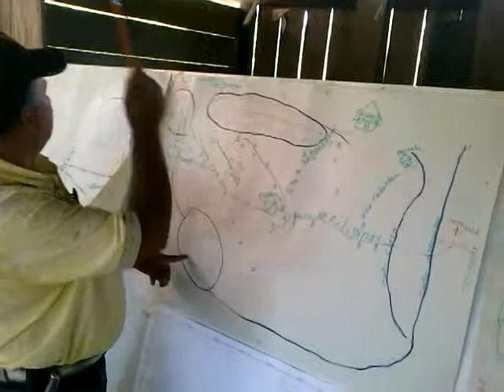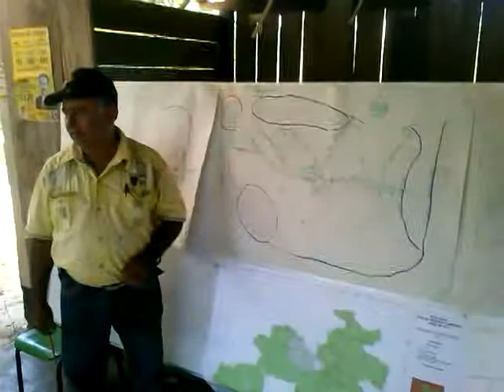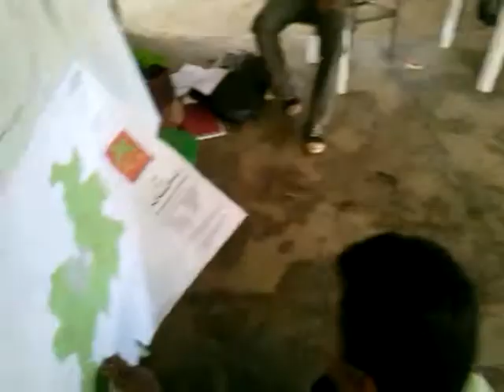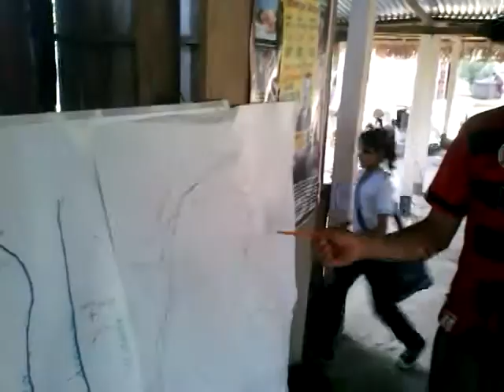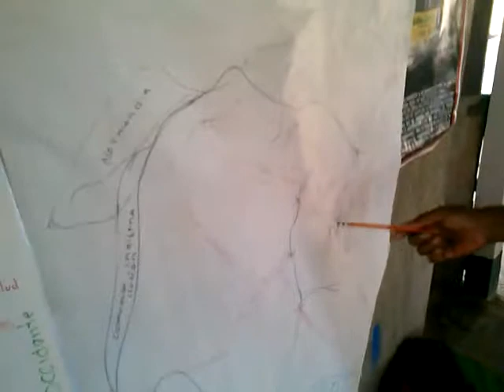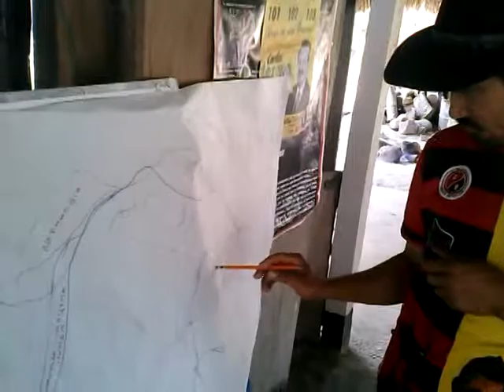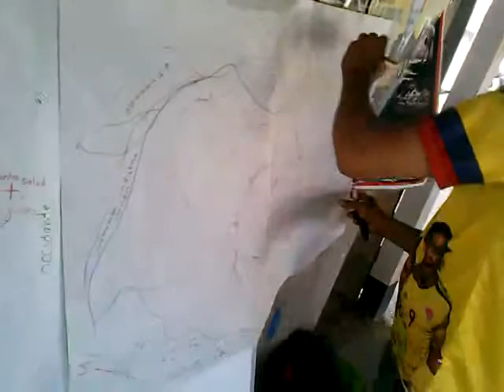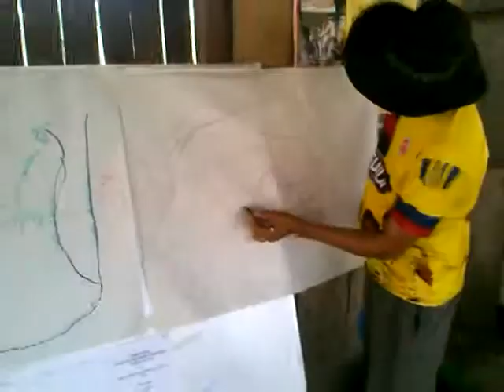Ejercicio de socializacion de cartografia social ZRC Aires de Paz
Dentro del proceso de Diagnostico Rural Participativo (DRP) para la formulacion del Plan de Desarrollo de la Zona de Reserva Campesina Aires de Paz impulsada por la Asociacion Campesina de Arauca se realizo un taller general de diagnostico en la vereda Galaxias del municipio de Tame el 20 de Febrero del 2014 en donde se adelanto un ejercicio de Cartografia Social que servira como insumo para el DRP.